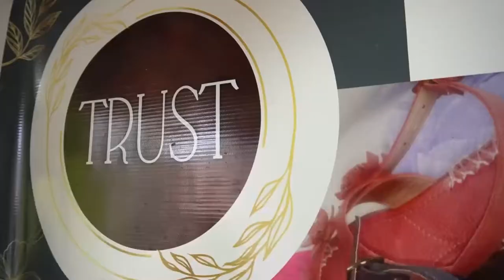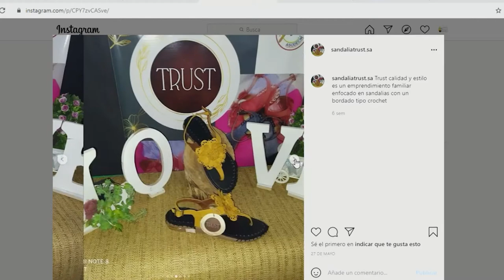Sandra Sánchez posiciona su emprendimiento de sandalias en Quindío y toda Colombia con PorTICMujer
En Circasia, Quindío, Sandra Sánchez se dedica a su emprendimiento de confección de sandalias 'Trust', el cual crece en el entorno digital por medio de Por TIC Mujer y las herramientas que le brinda este programa para posicionar su negocio.